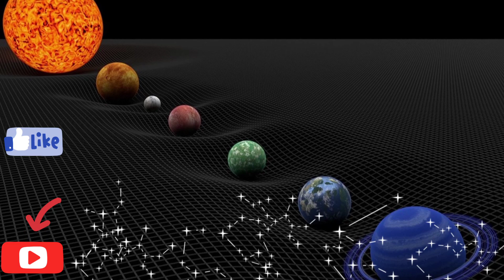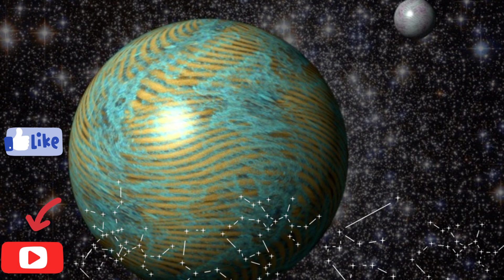Horoscope |നക്ഷത്രഫലം | 03/02/2022 | Astrology Malayalam |Jyothisham Malayalam |Astrology Kerala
ഈ ചാനലിൽ പ്രധാനമായും പ്രതിപാദിക്കുന്നതു ജ്യോതിഷവും അതോടുകൂടിയ അടിസ്ഥാന തത്ത്വങ്ങളും ആണ് .അതോടൊപ്പം തന്നെ സംഖ്യശാസ്ത്രം ,മന്ത്രികം ,താന്ത്രികം ,വൈദികം,എന്നിങ്ങനെ ഉള്ള വിഷയങ്ങളെപ്പറ്റിയും ഉള്ള അറിവുകളും പ്രായോഗിക വശങ്ങളും വരും വീഡിയോകളിൽ ഉൾപെടുത്താൻ ശ്രമിക്കുന്നതാണ് .ചാനൽ ആദ്യമായി കാണുന്നവർ സബ്സ്ക്രൈബ് ചെയ്യുകയും നിങ്ങളുടെ കുടുംബങ്ങളിലേക്കും ,സുഹൃത്തുക്കളിലേക്കും എത്തിക്കും എന്നും പ്രതീക്ഷിക്കുന്നു .

2022 സമ്പൂർണ്ണ വർഷഫലം,Predictions Malayalam 2022 ,Nakshatra 2022 ,grahamattam ,rajayogam ,mahasambannayogam ,daily horoscope ,daily predictions,2022_Varshaphalam,new year 2022,പുതുവത്സരം ,പുതുവത്സരാശംസകൾ ,